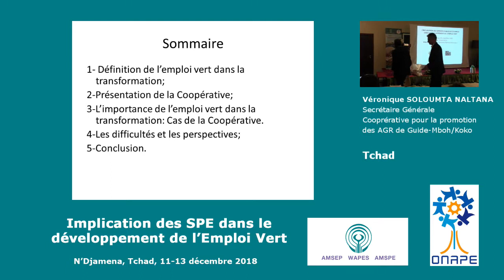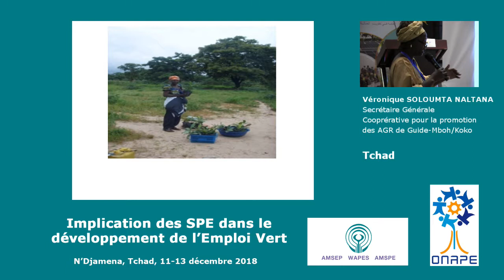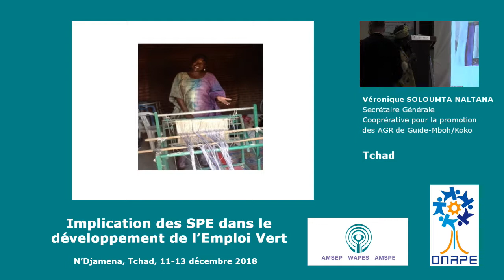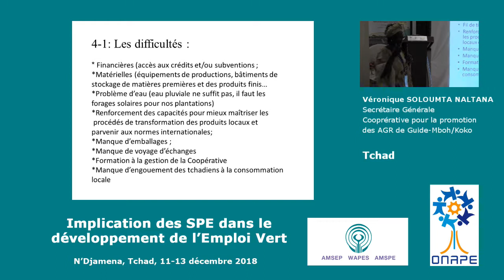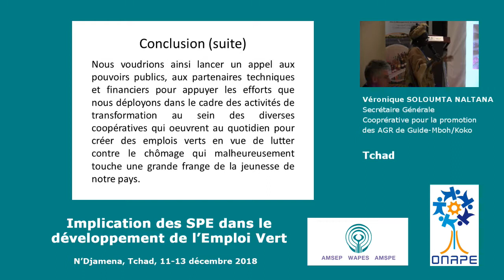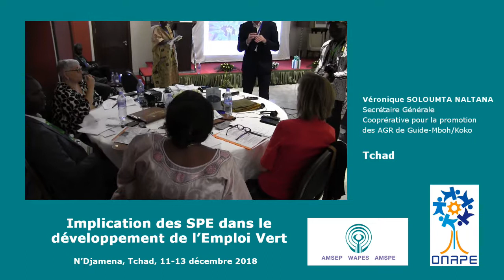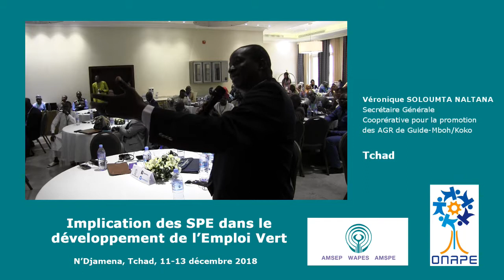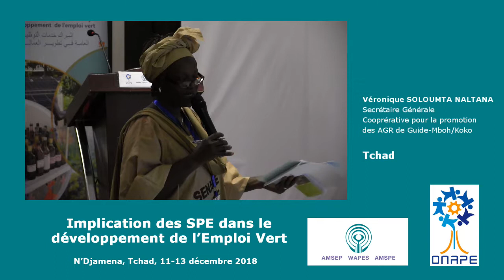23 Véronique SOLOUMTA NALTANA Tchad 2018 Emploi Vert FR